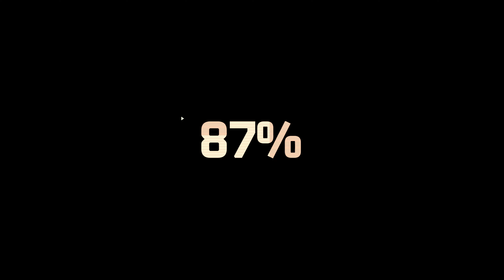Killjoy Highlights - Icebox (Competitive) KDA 17/19/7